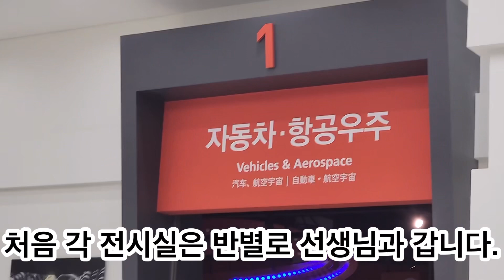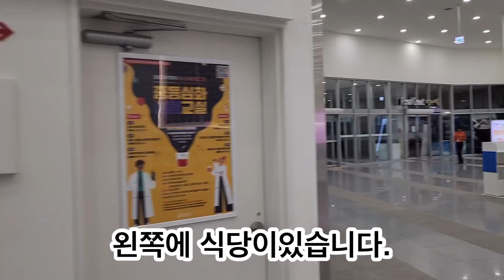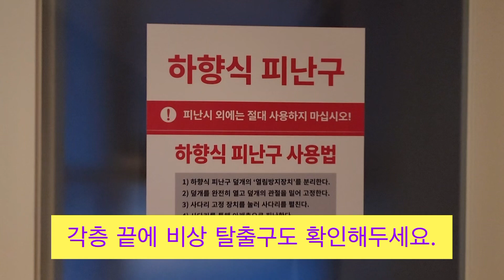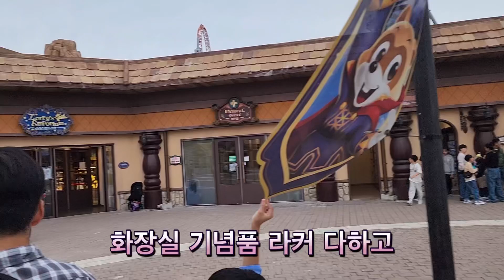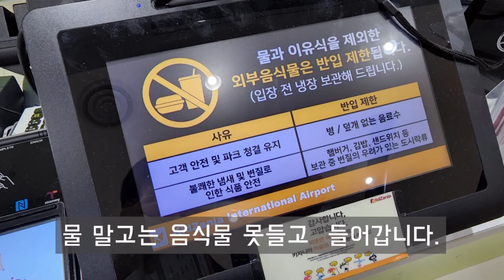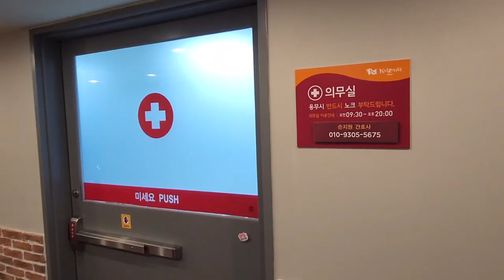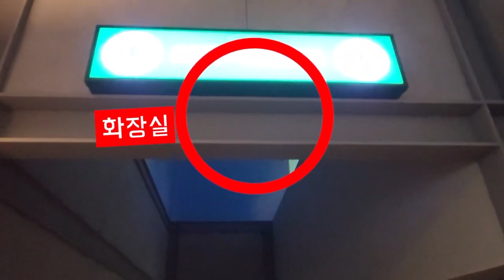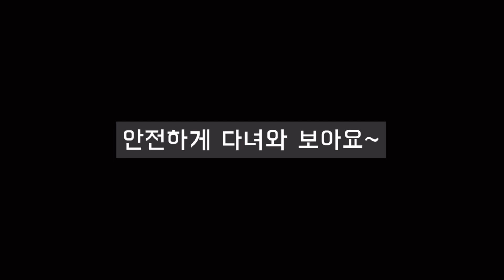2023. 호암초 수학여행 안내영상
***변동사항***

1. 롯데 월드에서 7시까지 출구 앞에서 모입니다.

2. 키자니아에서 12시30분에 밥 먹습니다.